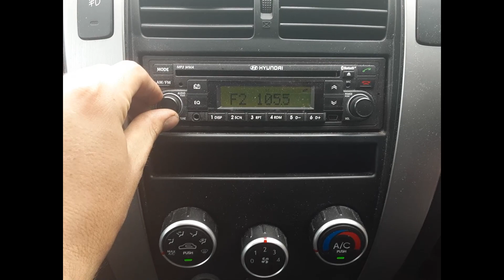2009 Hyundai Tucson – Stereo/Head Unit Test 5844